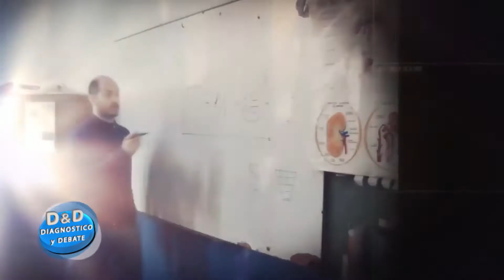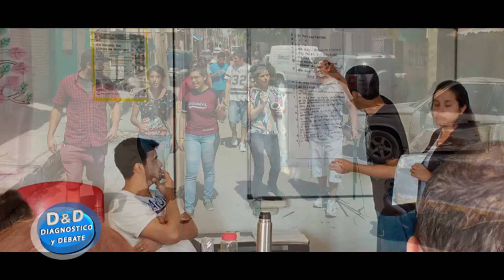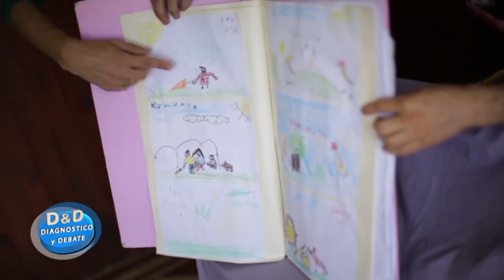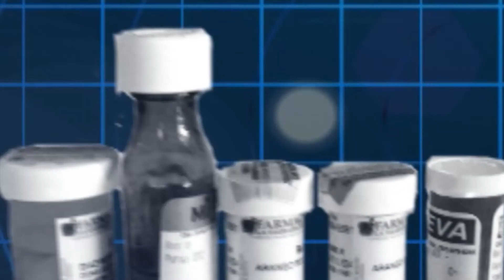Diagnóstico y Debate 18 8 17 AMARTYA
AMARTYA (Educación - Conciencia - Ecología - Compromiso) es una organización sin fines de lucro que se dedica a mejorar la calidad de vida en zonas de riesgo. Poseen diferentes proyectos para las distintas necesidades basándose todos ellos en la educación y la participación de los beneficiarios.